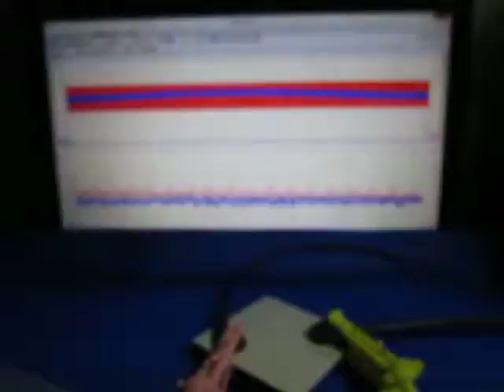超音波の音圧測定解析システム（超音波テスター） Ultrasound ‹measurement and analysis›